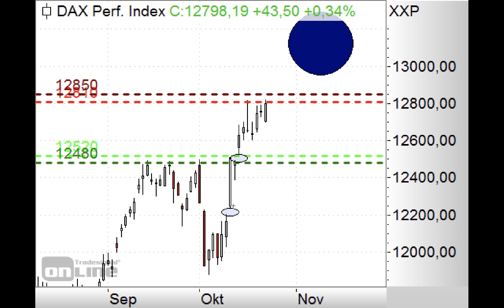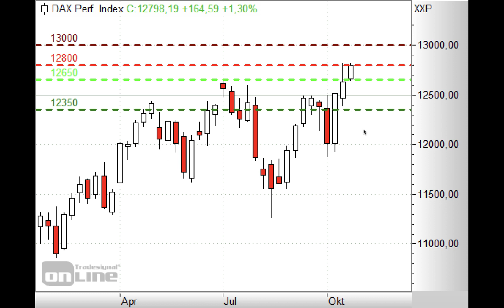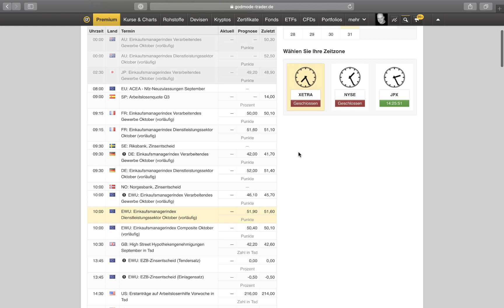DAX vor Ausbruch nach oben? - Morning Call 24.10.2019